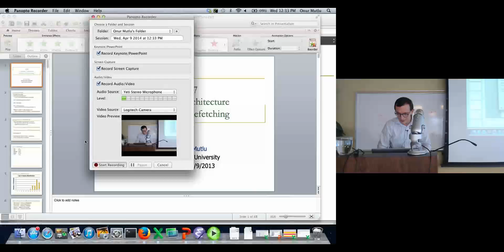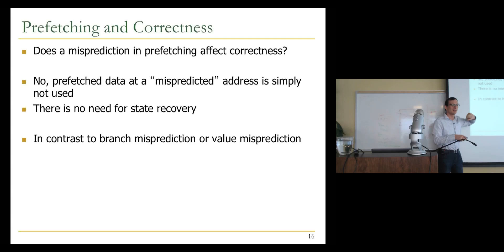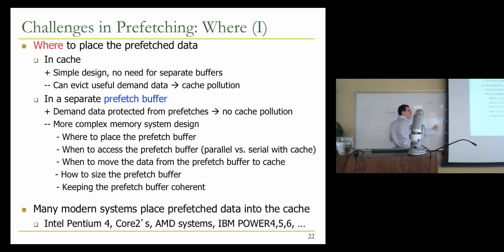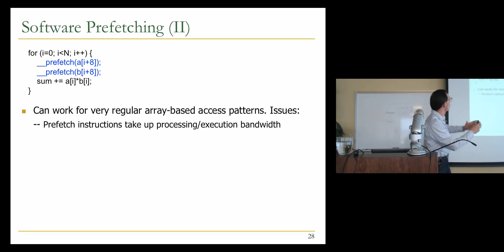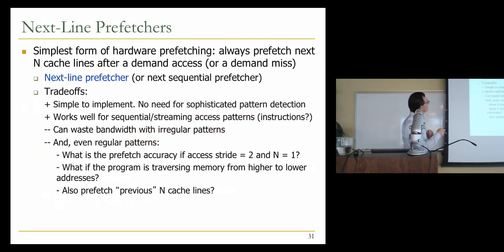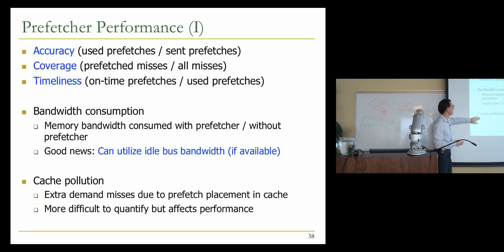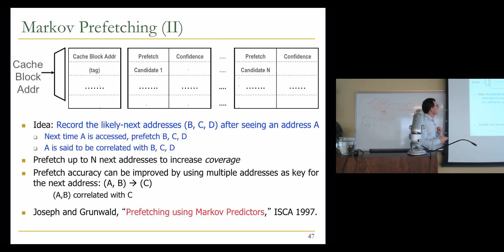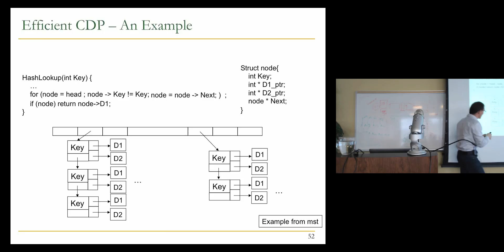Lecture 27. Prefetching - CMU - Computer Architecture 2014 - Onur Mutlu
Lecture 27. Prefetching